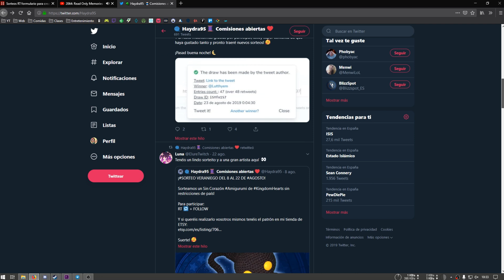SORTEO PELUCHE AMIGURUMI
PARA PARTICIPAR:
■ Sigue a @Haydra95
■ Haz RT de este Tweet

*IMPORTANTE* Lamentablemente para este sorteo solo realizare el envio a residentes en España.¡ La creadora hace envios a todas partes del mundo, asi que si quereis algo ya sabeis!

¡Prometo que el siguiente sorteo que realice de este tipo sera a nivel internacional!  (ﾉ◕ヮ◕)

Dare el ganador el 25 de septiembre

■ Tarjeta grafica g1 1060 6GB
■ Teclado Azolt gCrusader
■ Ratón Sharkon Drakonia